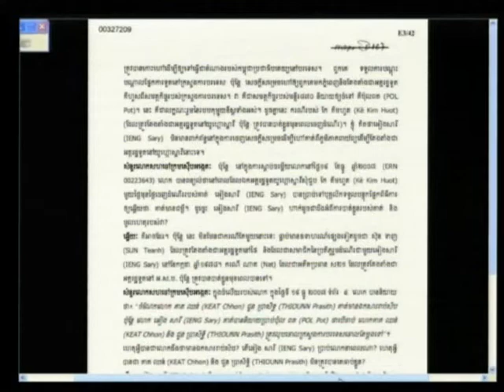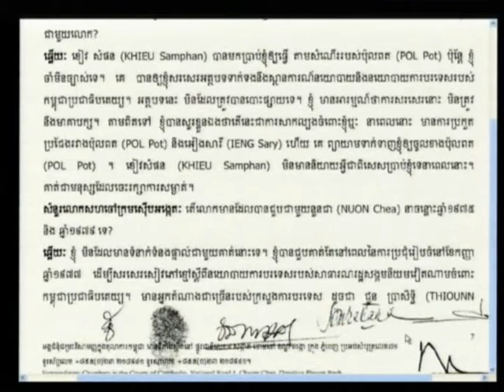Suong Sikoeun 2012 08 06 S3 FL KH